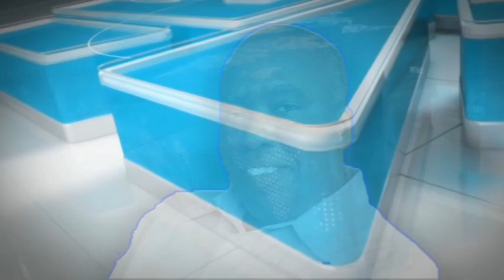MEGA BOOSTER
* PA RATE NOUVÈL KI KONSÈNE AYITI, EMISYON PREFEREW LA WAP JWENN LI SOU CHÈN SILA.
* ABÒNE NOU AK CHÈN NAN & AKTIVE KLOCH (🔔) LA POU NOU PA RATE VIDEO AK PROGRAMASYON CHÈN NAN. MÈSI!!!